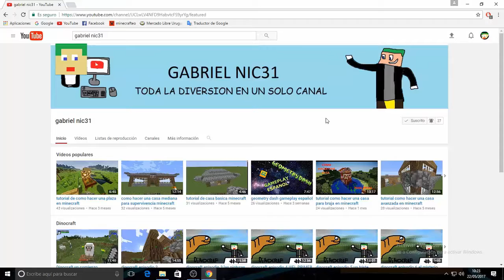dinocraft episodio 11 ¡¡¡FINAL!!!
hoy les traigo el ultimo episodio de la serie dinocraft no se preocupen que muy pronto vendrá otra serie de mincraft